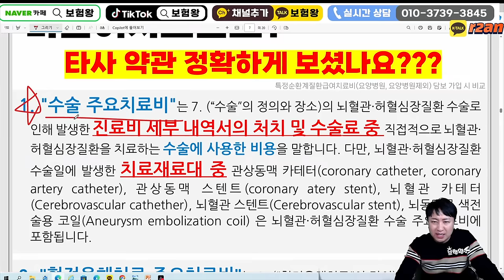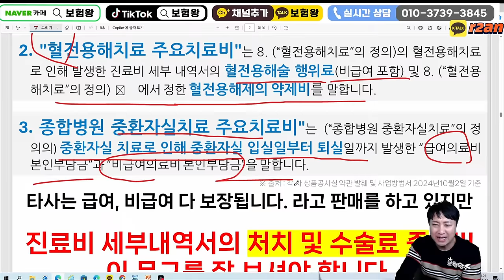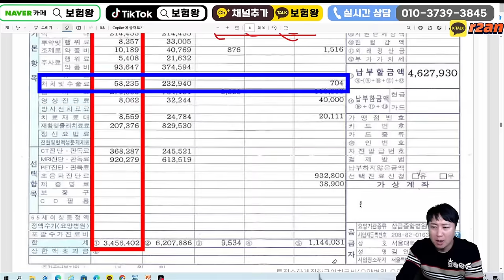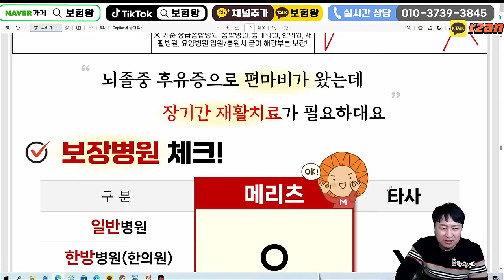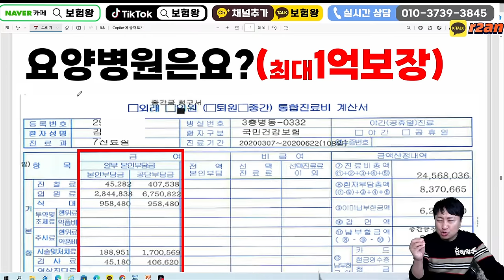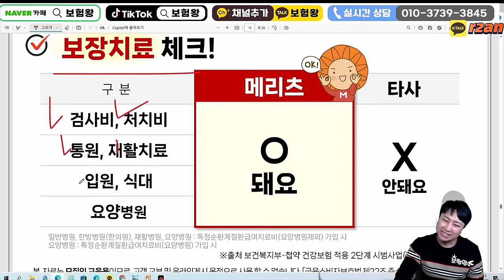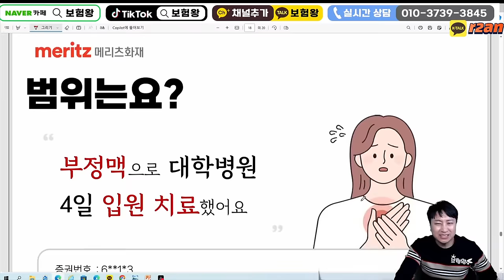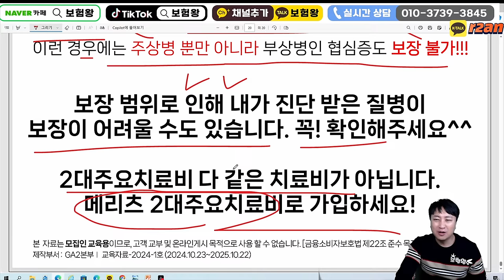2대주요치 급여+비급여 엄청난 함정!! (수혈중 겨우??)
안녕하세요~~

수혈중과 급여 비급여 된다는 대국민 사기극!!
비교를 통해 준비하세요 ~

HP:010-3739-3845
카톡친구추가:r2an
카톡플러스친구:보험왕검색